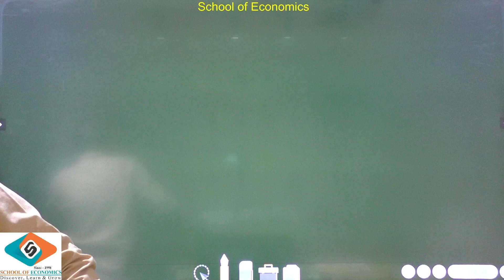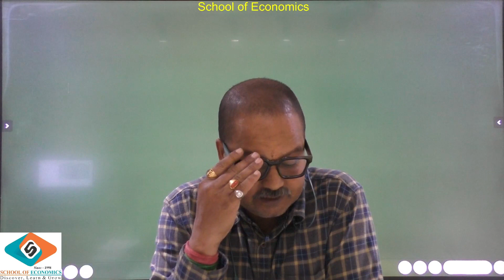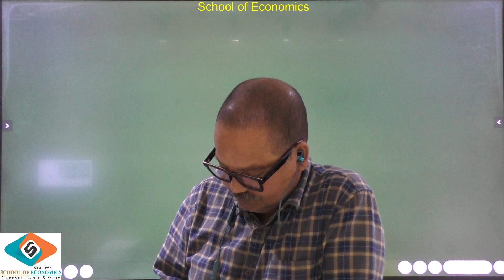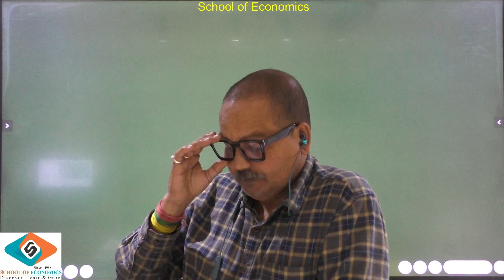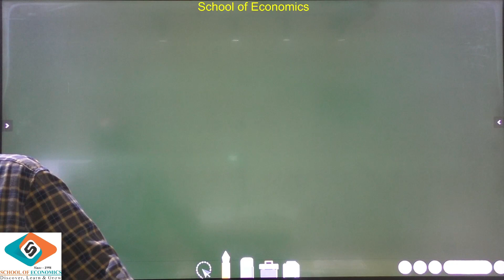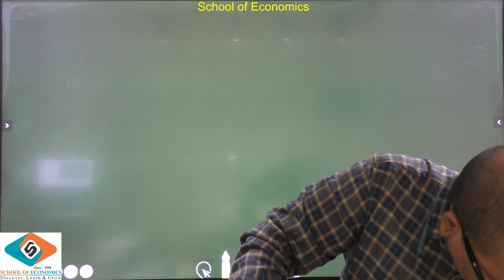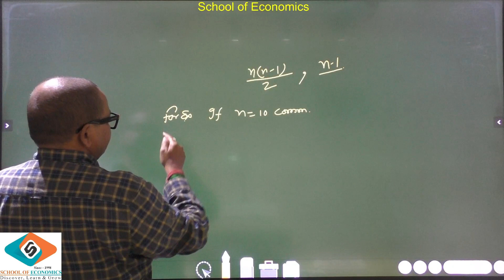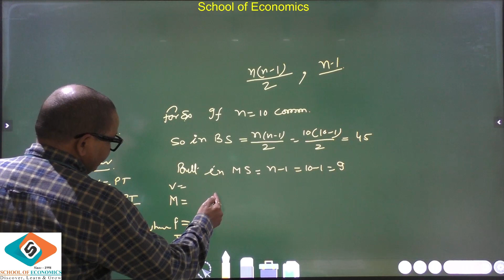Inflation Part IV (UGC-NET, IAS, IES, RBI, Ist Grade/KVS/PGT) | School of Economics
Controlling Inflation

A country’s financial regulator shoulders the important responsibility of keeping inflation in check. It is done by implementing measures through monetary policy, which refers to the actions of a central bank or other committees that determine the size and rate of growth of the money supply.

In the U.S., the Fed's monetary policy goals include moderate long-term interest rates, price stability, and maximum employment. Each of these goals is intended to promote a stable financial environment. The Federal Reserve clearly communicates long-term inflation goals in order to keep a steady long-term rate of inflation, which is thought to be beneficial to the economy.

Price stability or a relatively constant level of inflation allows businesses to plan for the future since they know what to expect. The Fed believes that this will promote maximum employment, which is determined by non-monetary factors that fluctuate over time and are therefore subject to change.

For this reason, the Fed doesn't set a specific goal for maximum employment, and it is largely determined by employers' assessments. Maximum employment does not mean zero unemployment, as at any given time there is a certain level of volatility as people vacate and start new jobs.

Monetary authorities also take exceptional measures in extreme conditions of the economy. For instance, following the 2008 financial crisis, the U.S. Fed kept the interest rates near zero and pursued a bond-buying program called quantitative easing (QE).

Some critics of the program alleged it would cause a spike in inflation in the U.S. dollar, but inflation peaked in 2007 and declined steadily over the next eight years. There are many complex reasons why QE didn't lead to inflation or hyperinflation, though the simplest explanation is that the recession itself was a very prominent deflationary environment, and quantitative easing supported its effects.

Consequently, U.S. policymakers have attempted to keep inflation steady at around 2% per year. The European Central Bank (ECB) has also pursued aggressive quantitative easing to counter deflation in the eurozone, and some places have experienced negative interest rates. That's due to fears that deflation could take hold in the eurozone and lead to economic stagnation.

Hedging Against Inflation

Stocks are considered to be the best hedge against inflation, as the rise in stock prices is inclusive of the effects of inflation. Since additions to the money supply in virtually all modern economies occur as bank credit injections through the financial system, much of the immediate effect on prices happens in financial assets that are priced in their home currency, such as stocks.

Special financial instruments exist that one can use to safeguard investments against inflation. They include Treasury Inflation-Protected Securities (TIPS), low-risk treasury security that is indexed to inflation where the principal amount invested is increased by the percentage of inflation.

One can also opt for a TIPS mutual fund or TIPS-based exchange-traded fund (ETF). To get access to stocks, ETFs, and other funds that can help avoid the dangers of inflation, you'll likely need a brokerage account. Choosing a stockbroker can be a tedious process due to the variety among them.

Gold is also considered to be a hedge against inflation, although this doesn't always appear to be the case looking backward.